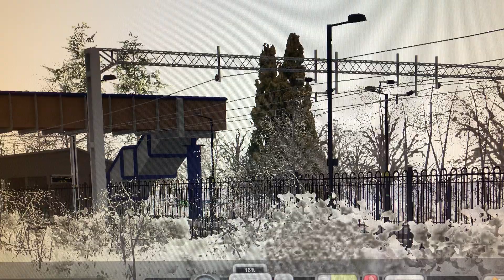Virtual version of the Caroline coach and the class 37 loco January 27th 2021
Here passing through marston green at very high speed heading for the derby derby shuttle is the Caroline coach propelled by 37129